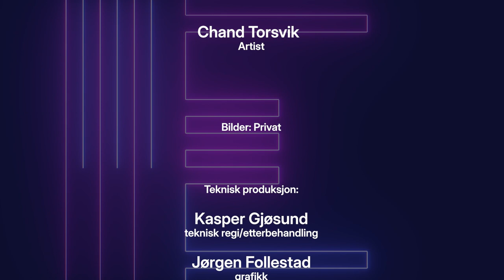Evas menn i Drammen - Hovedkontoret 3/12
Tre kamerater feiret 50 års-bursdag sammen. De ønsket seg en varebil, som skulle brukes til å hjelpe byens trengende. Vi får også besøk av Jorun Økland og artisten Chand Torsvik. Med Anette Jahr og Rune Bratseth.